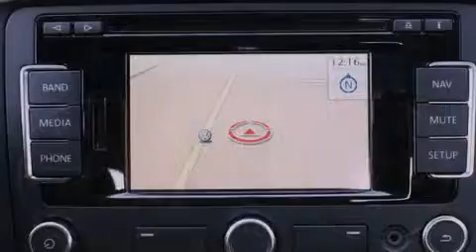2013 Volkswagen Jetta Puyallup WA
Year : 2013
 Make : Volkswagen
 Model : Jetta
 Engine : 2.0L 4Cyl
 Trans . : 6 Speed Automatic With Au
 Exterior : Reflex Silver Metallic
 Miles : 25
 Interior : Tnt Blk Vtx Lthrt
 Stock : J18271

 2013 Volkswagen Jetta Puyallup WA